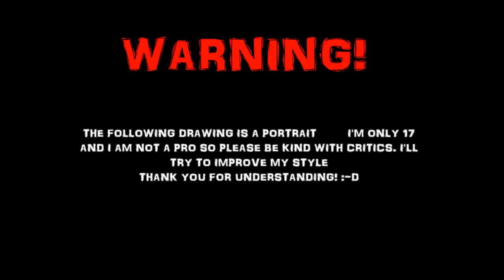Artix Time Lapse Portrait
This is an old video made by IronGraphite (Naze) (CuteArtTart is the old name.)

Artix A.K.A Adam Bohn! I hope you like it Adam! (
This is Artix in real life.)

Dimensions: A4 paper
Graphite (2B, 5B, 8B)
Time: Around 3 hours

See you in the next Iron Graphite Video. :-)